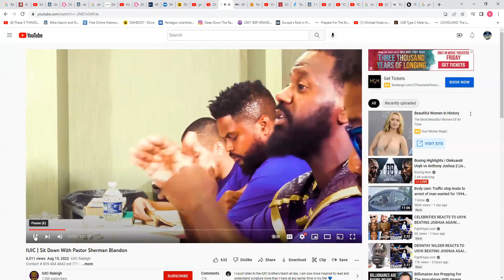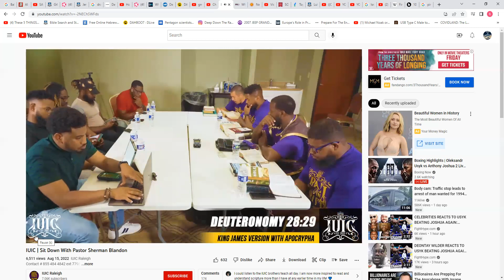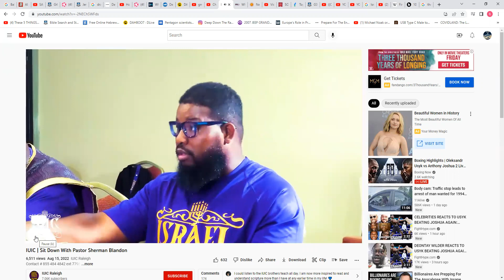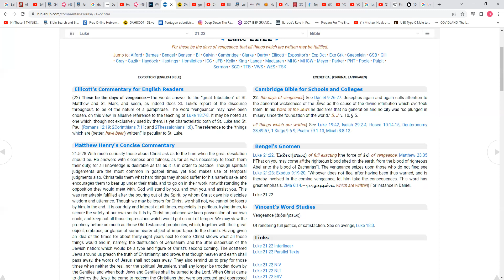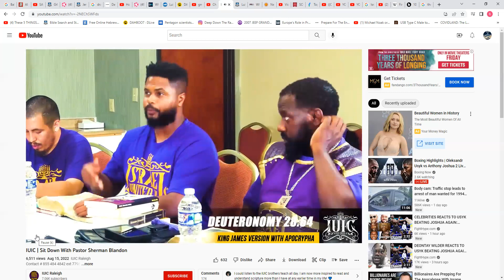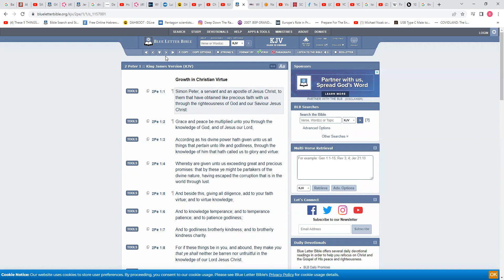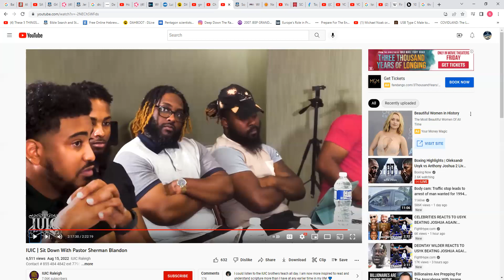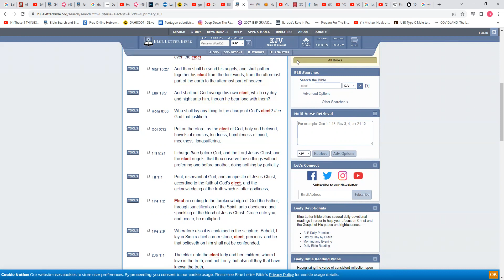You can't stop this train 🚊🚊🚊Israel is coming hard RE: IUIC Sit Down With Pastor Sherman Blandon